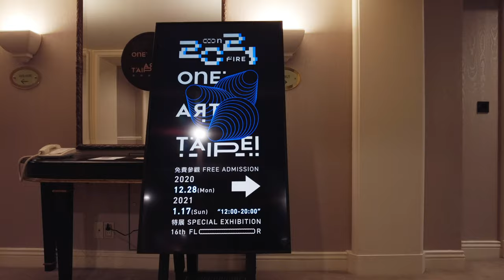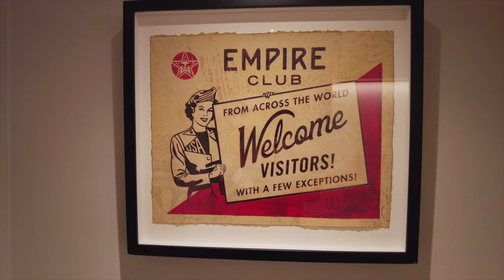2021 The first Art Fair in Taiwan, One Art Taipei 2021 “ Art and Only " Special Exhibition 藝術台北特展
2021 The first Art Fair in Taiwan, One Art Taipei 2021 “ Art and Only " Special Exhibition

ONE ART Taipei 2021 藝術台北
“ Art and Only " Special Exhibition in the Sherwood Taipei
“ Art and Only " 特展 在台北 西華飯店

2021
The first art fair in Taiwan
2021年
台灣第一場藝博會
46 Galleries

“ Art and Only " Special Exhibition

塗鴉先生 Mr.Doodle ( Sam Cox )
蔡尉成 Tsai Wei Cheng
凱斯哈林 Keith Haring
丁雄泉 Walasse Ting
舟越桂 Katsura Funakoshi
...etc.

Hotel Art Fair
飯店型博覽會
酒店型博覽會
藝術博覽會

街頭藝術
sculpture
painting
Print